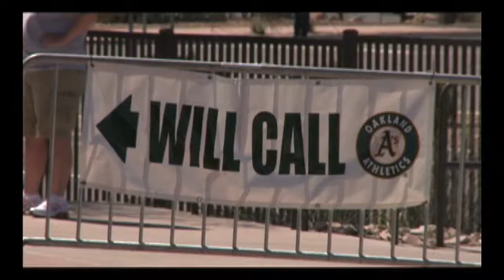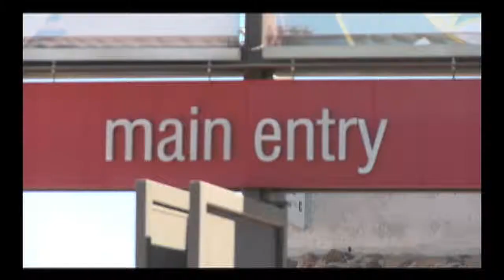Matt Pagel's Resume Tape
My resume tape